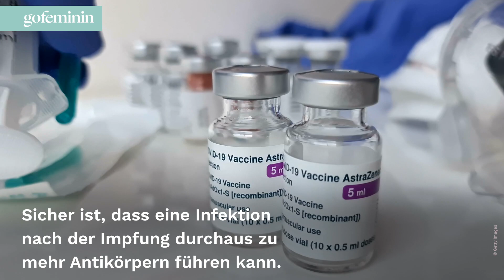Corona-Immunität: Mehr Schutz durch Infektion nach der Impfung?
Möglicherweise ist eine Infektion mit dem Coronavirus nach der vollständigen Impfung nicht nur unvermeidlich, sondern auch sinnvoll. So sieht es zumindest der Virologe Christian Drosten.